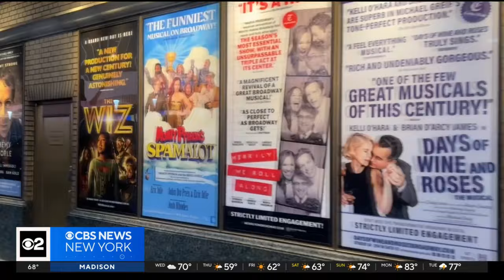Jessica Lange, Jim Parsons, more on Broadway this season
The 2024 Tony Award nominees will be revealed in just a few days. It has been a very busy spring season on the Great White Way. CBS New York's Dave Carlin reports.